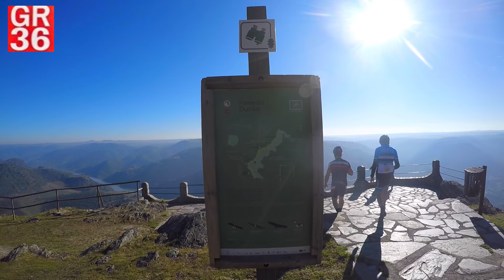GR36 DIA3: Freixo de Espada á Cinta ao Pocinho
GR36 - Bikepacking - MTB- Adventure - Lifestyle - Douro